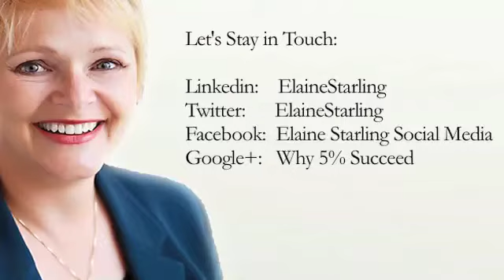Why 5% Succeed - Insights with Kristin van Tilburg Soundbite 4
How do you help your clients manage their fear?  How do you overcome your own fear so you can help your client handle hers?

Elaine Starling has figured out how 5% of businesses have it all - great clients, fulfilling work, record compensation - and you can too.  Each week, the Why 5% Succeed show discusses this secret formula for success and features outstanding entrepreneurs as live case studies.  Discover tactics, techniques, tips and tools that further your success.

This week's guest, Kristin van Tilburg, is a certified Feminine Power Coach and a Certified Tapping Into Wealth coach who teaches women entrepreneurs how to transform their inner money game and end financial self-sabotage forever.

Kristin says that women entrepreneurs are programmed to charge and earn less money than men. But these same women are awakening to an inner call to bring their gifts and talents into the world in unique, unprecedented ways. There is a new money attraction game that is uniquely suited to the creative energies of women. Kristin teaches women a systematic way of playing and winning this new money game called Money Magnetics.

My book is now available at amazon

Connect with +Kristin Van Tilburg on G+ and visit her here:
Google+: +Kristin Van Tilburg